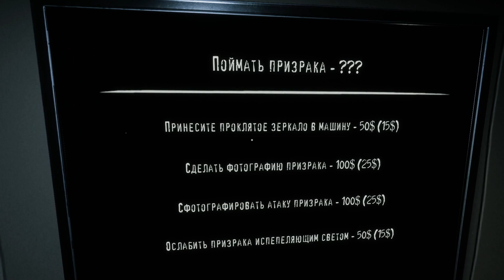Ghost Watchers - Декабрское обновление.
Всем хаюшки друзья в этом видео вы увидите:
1.вспоминаем как играть).
2. Крики
3. изучаем новые механики.
приятного вам просмотра. Не забудь друг мой оценить данное видео.